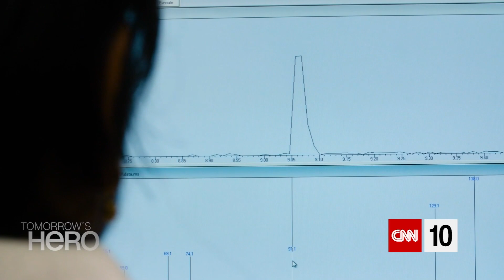How Much Plastic Is Recycled?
Only 9% of plastic has ever been recycled. But Miranda Wang's start-up thinks it can boost that figure.